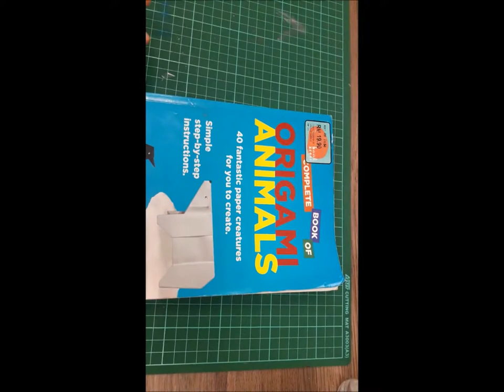COW ORIGAMI NON FICTION BOOKS AND READING INSTRUCTIONS